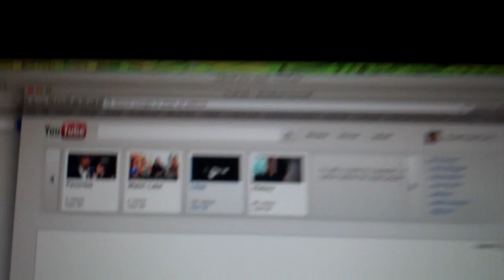Ferrari Pursuit! 8/25/12 - Day 622